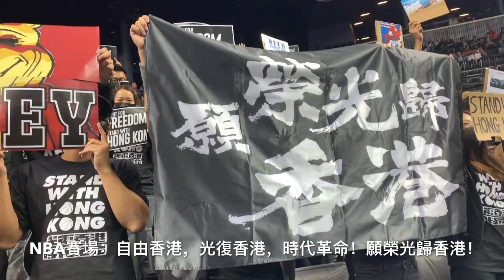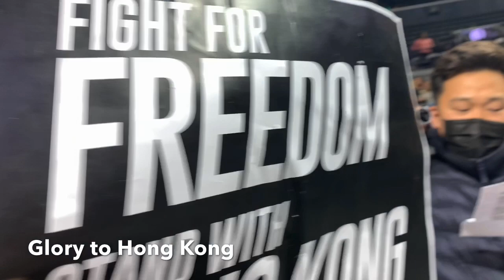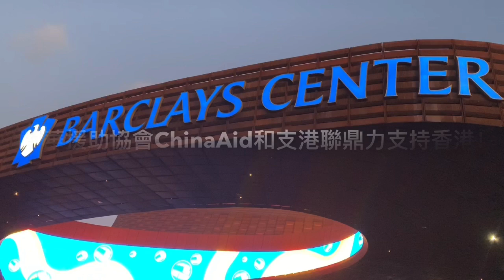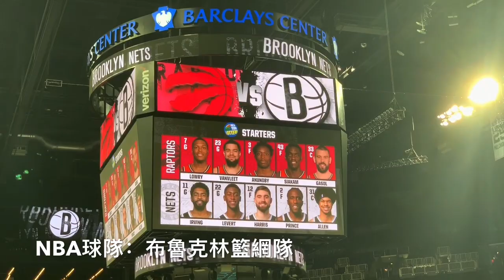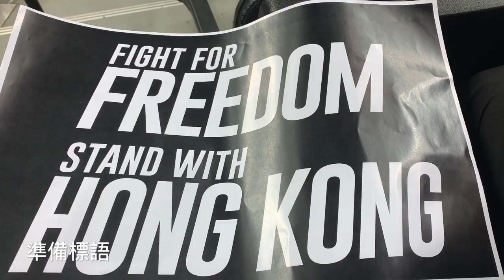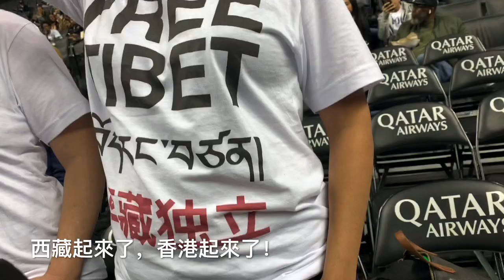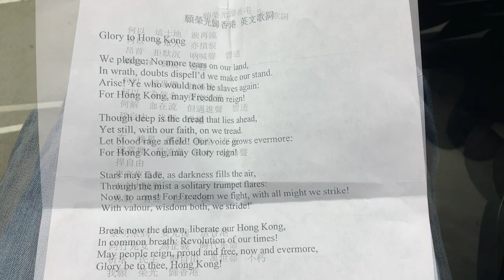ChinaAid, Support Hong Kong Global Alliance,Tibet, Victims of Communism Stand with NBA for HK 501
众同道，齐携手，行公义，倡民主，为中华，得自由！
對華援助協會（ChinaAid)、全球支港聯(Support Hong Kong Global Alliance)、自由西藏(Free Tibet)、共產主義受難者紀念基金會（Victims of Communism Memorial Foundation）支持NBA言論自由，力挺香港。這是紐約布魯克林籃球館(Barclays Center,Brooklyn, New York)2019年10月18日的賽事。原視頻不慎丟失，即刻補發以饗各位觀眾朋友。